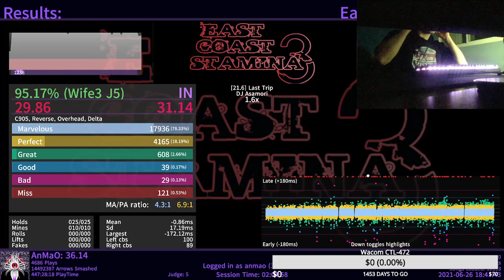LAST TRIP 1.6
ddr players after quarantine